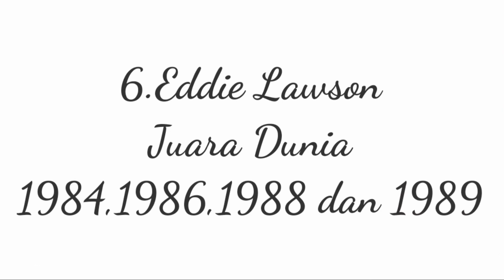Pembalap MOTOGP Legendaris menghembuskan nafas terakhir di ARENA SIRKUIT Akibat Kecelakaan